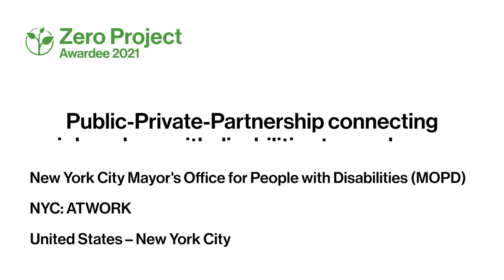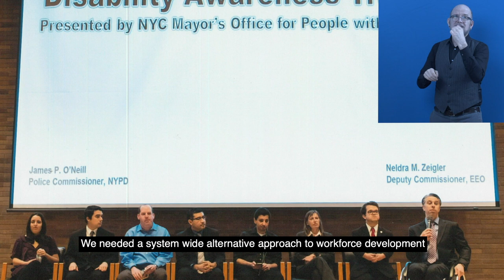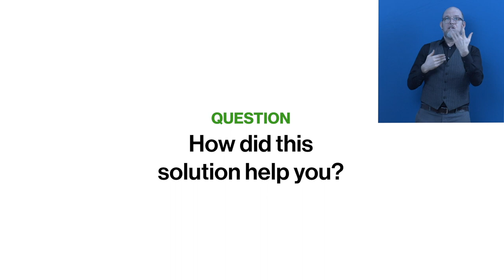Awardee-Hour 4: Short Video of the Zero Project Awardee NYC: ATWORK - AD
Welcome to the audio description of NYC: ATWORK, a 2021 Zero Project Awardee.

Speaker:
Martha Jackson, New York City Mayor's Office for People with Disabilities (MOPD), United States of America